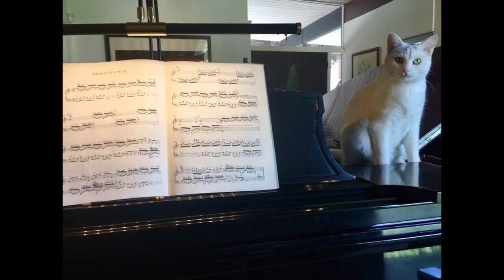Iman ~ The Virtually-Tempered Clawvier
Live audio 1.11.23 @Beall Concert Hall, UOregon/Eugene
Premiere of The Virtually-Tempered Clavier, Vol. I
Performed on a Pianoteq-morphed Hamburg Steinway/Bechstein Concert Grand.